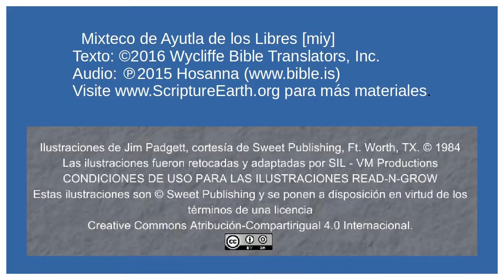Mixteco de Ayutla de los Libres - Jesus Washes the Disciple's Feet (John 13.1-17) [miy]